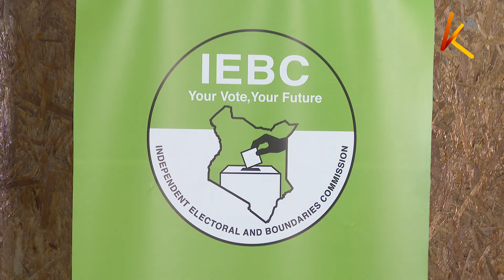Tume huru ya IEBC yaanza rasmi kusambaza vifaa vya uchaguzi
Tume huru ya uchaguzi na mipaka, IEBC, imeanza rasmi kusambaza vifaa  vya uchaguzi katika vituo vya kupiga kura. Kulingana na kamishna wa IEBC Abdi Guliye,  shehena ya mwisho ya karatasi za kura itapokewa nchini wiki hii.